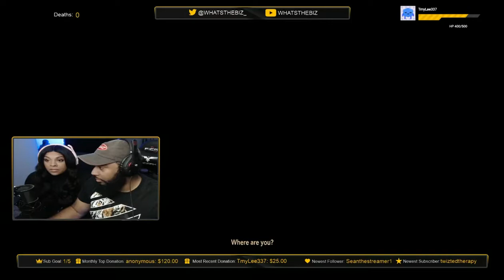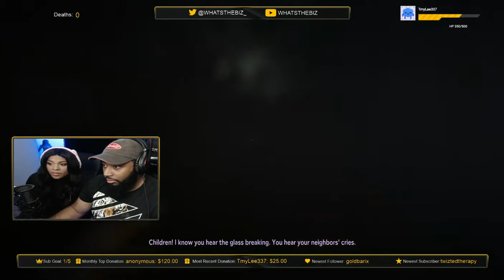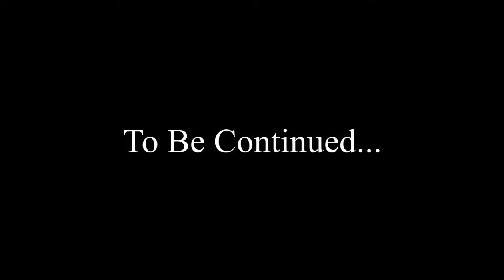Mr & Mrs. Biz Play Outlast 2!! Part 5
Gameplay of Outlast 2 from my Twitch stream